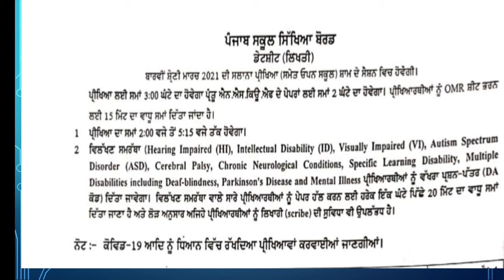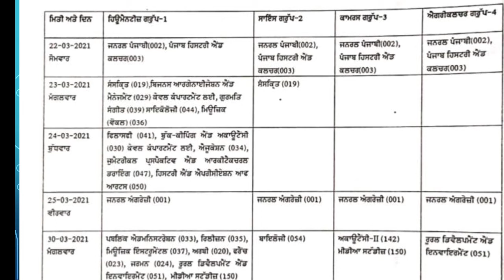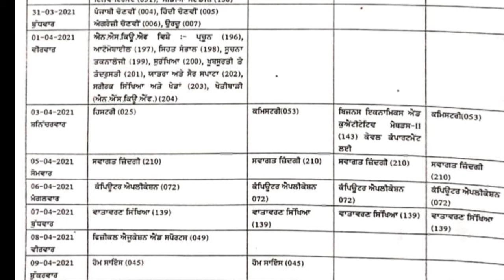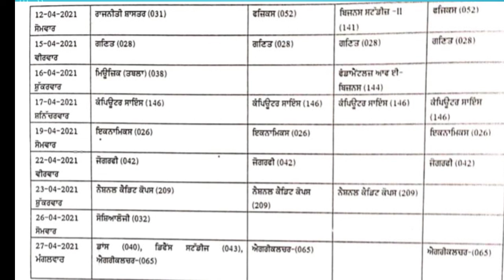Date sheet for final exam#Class10+2#AllGroup#PSEB ਪੱਕੇ ਪੇਪਰ ਵੇਖੋ ਡੇਟਸ਼ੀਟ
Check it, lessons of life Gurpreet Kaur Dhaliwal